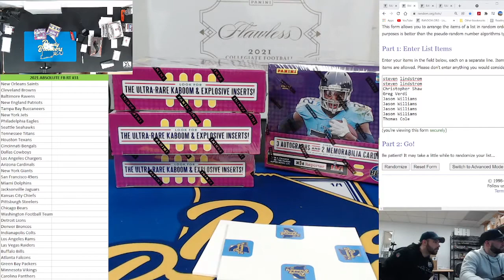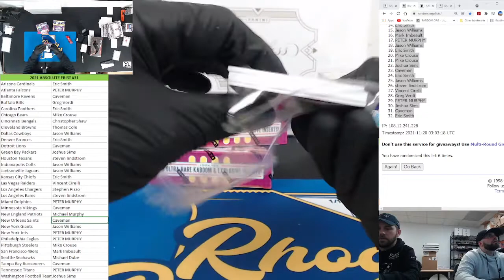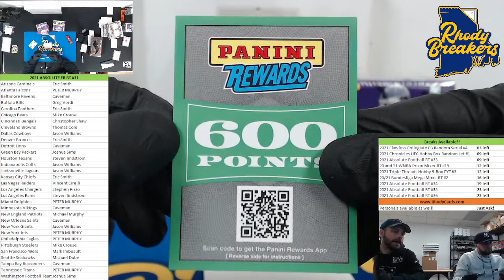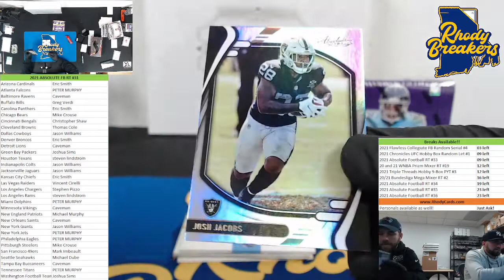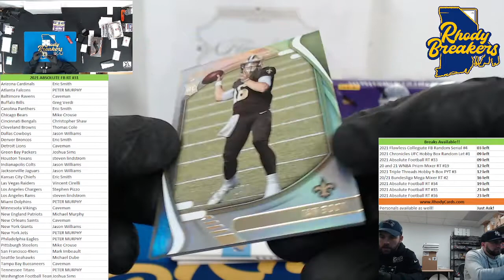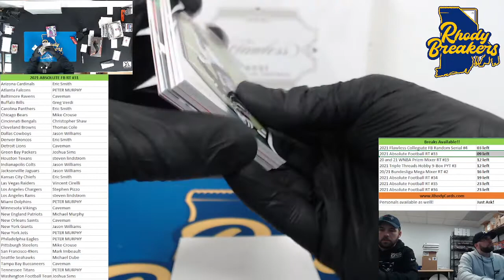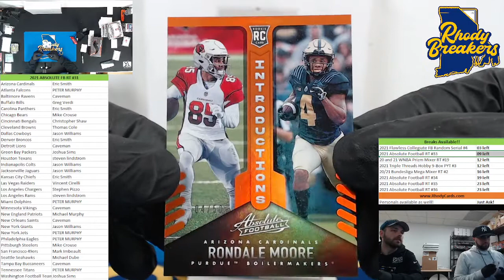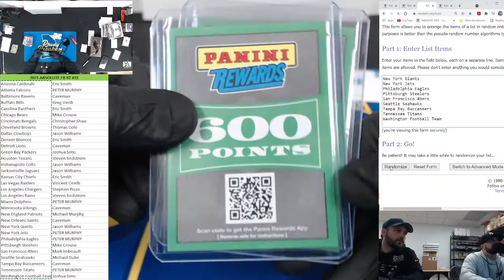2021 Absolute Football 2 box RT #31